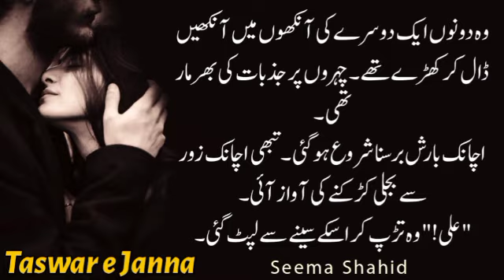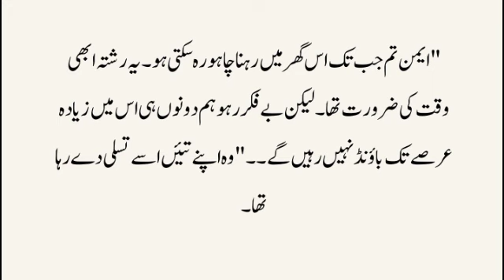Published Book|Cousin Marriage|Taswar e Janna|SeemaShahid|Part-04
Published Book|Cousin Marriage|Taswar e Janna|SeemaShahid|Part-04 ‎@BestReadingMaterial